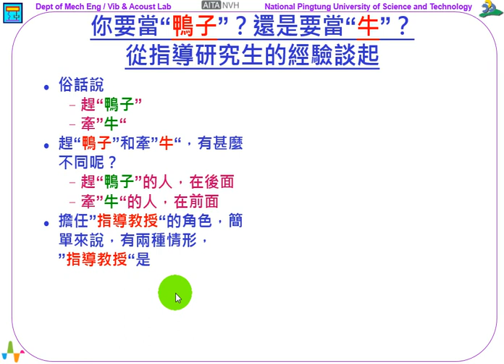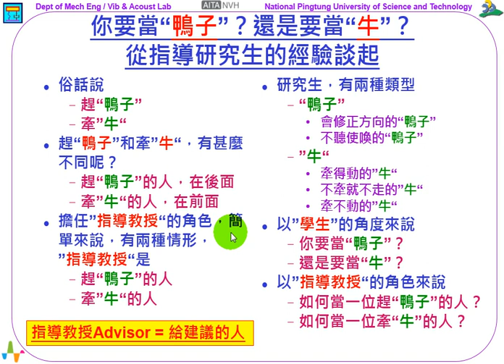24--你要當“鴨子”？還是要當“牛”？從指導研究生的經驗談起(6:00)